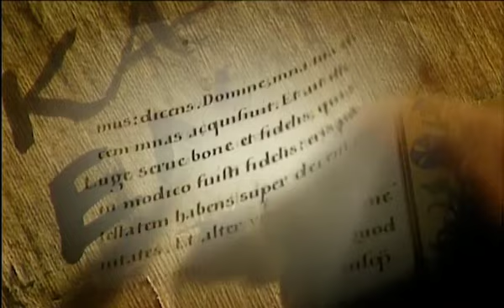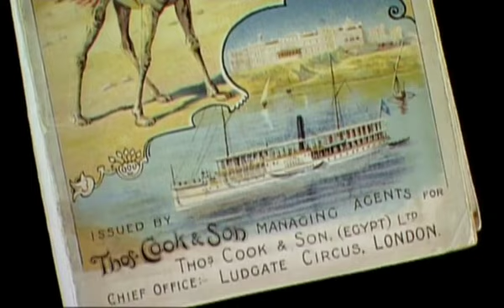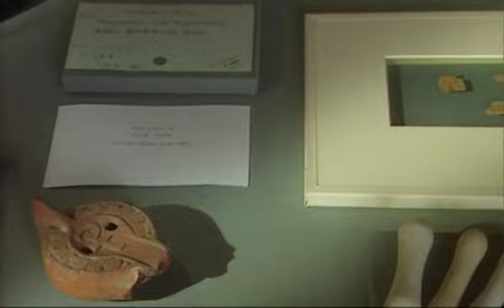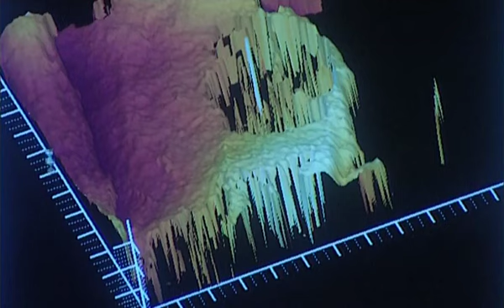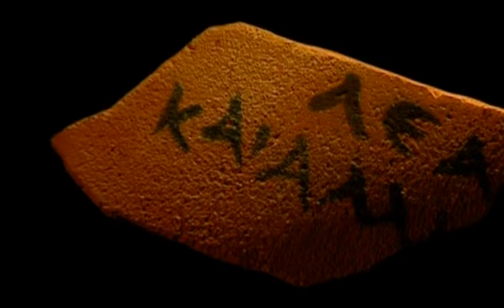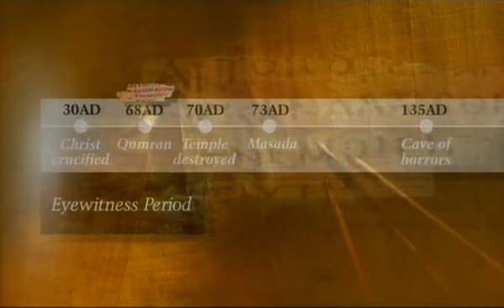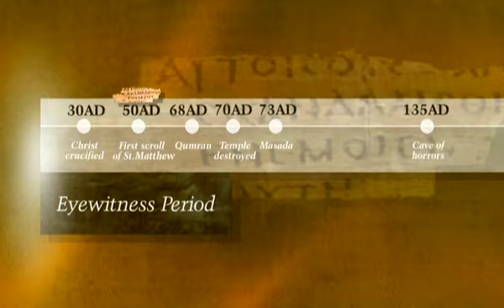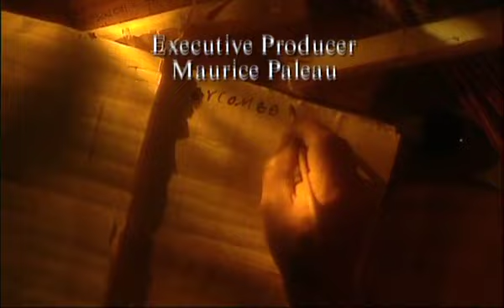LOS TESTIGOS DE JESUS//DOCUMENTAL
Canal para compartir VIDEOS educativos y recreativos..
Con el fin de constribuir a la sociedad